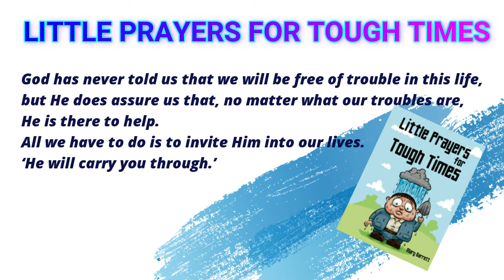Little Prayers for Tough Times